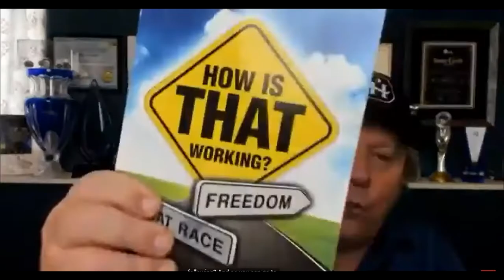MyDailyChoice Robert Hollis "Who Are You Following?"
LisaMarie's TotalWellnessCorners